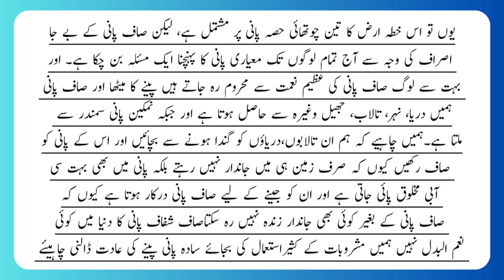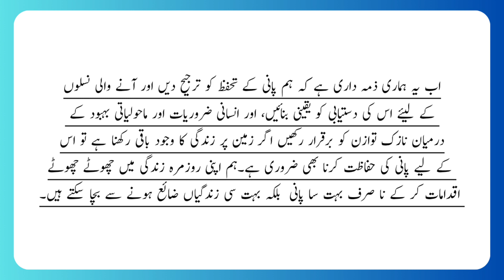Importance Of f Water ESSAY In Urdu/Takhleqi likhai pani per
In this video, we have provided a essay on the Importance of Water , sources of water.water is the most basic need of human beings from birth to death so human beings are very needy and indigent of water always .This essay may help many students to write on the topic@educationforeveryone668

10 lines on pani
10 lines essay on water in Urdu
Few lines on water in Urdu
Short essay on water in Urdu
Pani ki ahmiyat
essay on water in Urdu
Urdu essay
Urdu mazmoon
Pani ki ahmiyat
Pani aik nemat hai Urdu essay mazmoon
Pani ki ahmiyat Urdu
Pani ki ahmiyat mazmoon
Pani ki ahmiyat par mazmoon
Pani ki ahmiyat par mazmoon in Urdu
Pani ki ahmiyat Urdu mazmoon
Pani ki ahmiyat mazmoon Urdu main
Pani aik nemat hai essay in Urdu
Jal hai to kal hai
Jal hi Jean hai
Essay on Urdu language in Urdu
urdu mazmoon essay
benefits of water essay